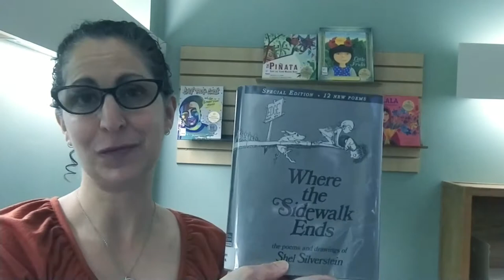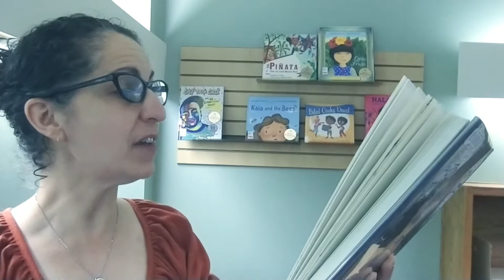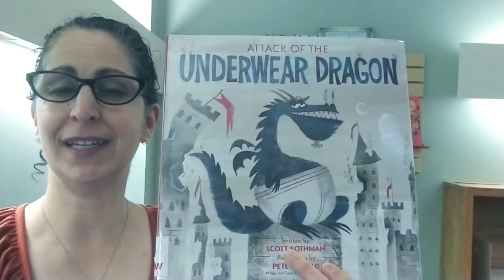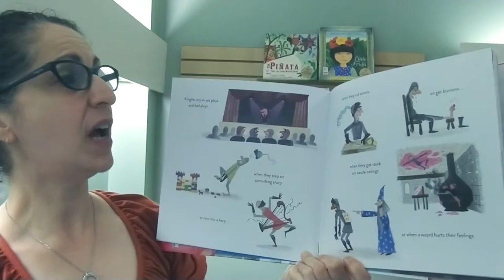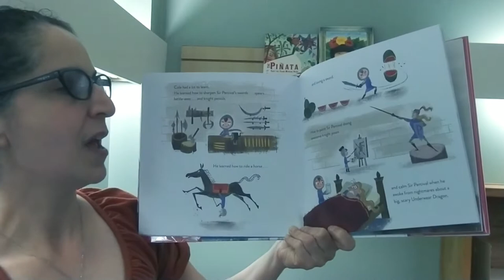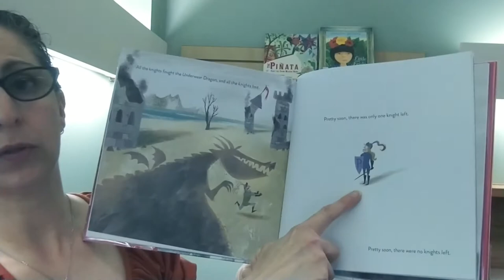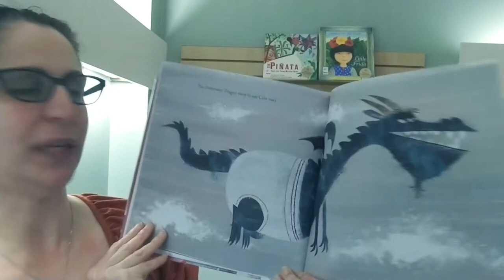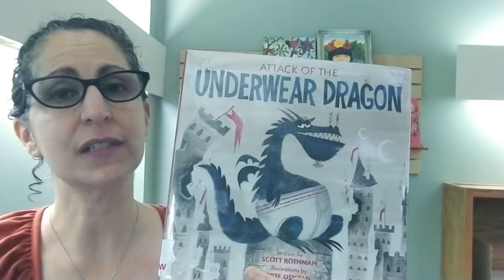Pajama Storytime with Ms. Danielle 4-6-21